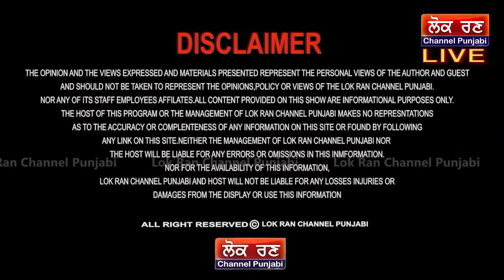🛑LIVE🛑 :-ਹੁਣ ਖੜਕੂ ਖੰਡਾ, Joginder Singh Ugrahan ਨੇ ਕਰਤੀ ਸਪੋਟ || BKU Ekta Ugrahan || Lok Ran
🛑LIVE🛑 :-  ਹੁਣ ਖੜਕੂ ਖੰਡਾ
ਉਗਰਾਹਾਂ ਨੇ ਕਰਤੀ ਸਪੋਟ
 || Lok Ran Channel Punjabi ||
Bharti Kisan Union Ekta Ugrahan